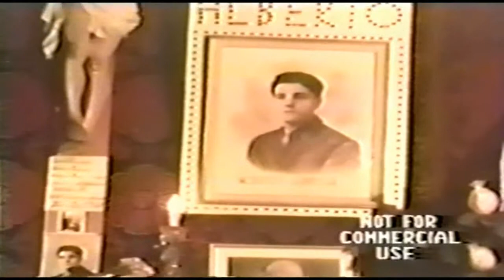Occult Experience 1970 Part 3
Occult Experience 1970 Part 3 - Macumba Witchcraft Black Magic